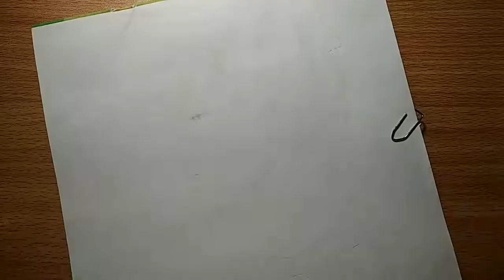bts drawing step by step | bts v easy drawing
Hey guys

sorry for the late video. aur galti se koi mistake hogaya to uske liye sorry.